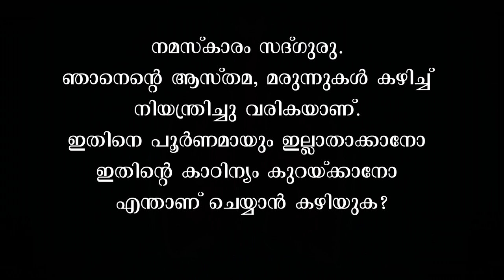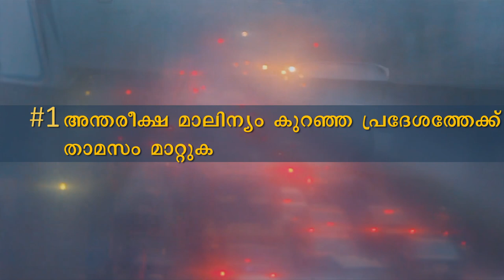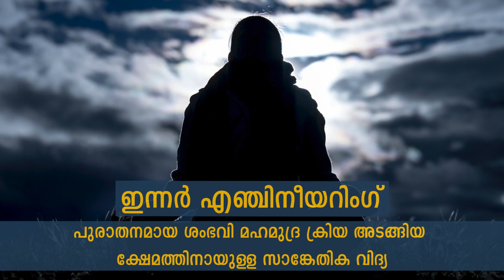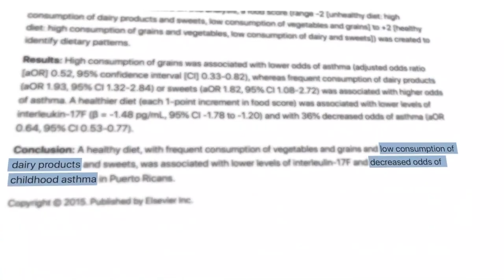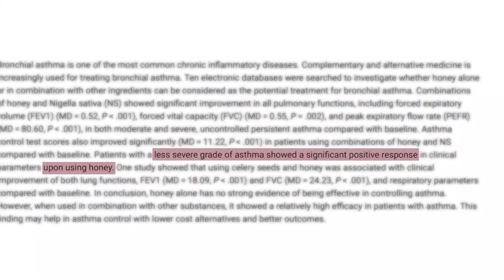ആസ്‌തമയിൽ നിന്നും മോചനം നേടാൻ പ്രകൃതിദത്തമായ 5 വഴികൾ| 5 ways to reduce asthma issues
ലോക ആസ്തമ ദിനത്തിൽ, ആസ്തമയുടെ കാഠിന്യം കുറയ്ക്കാനായി സദ്ഗുരു 5 ഉപായങ്ങൾ പങ്കു വയ്ക്കുന്നു.